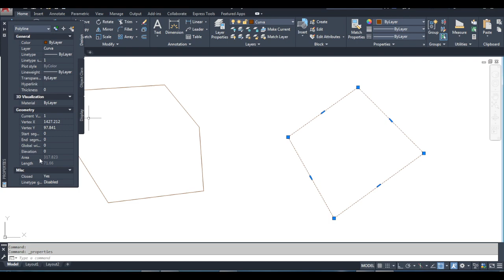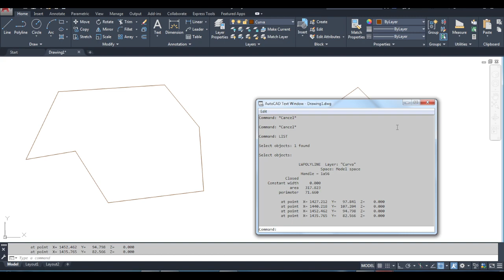Três formas de obtenção de área no AutoCAD